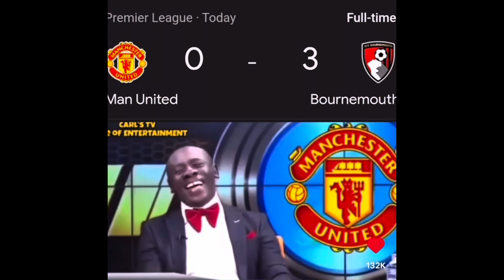EPL: Manchester United v Aston Villa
Can manchesterunited bounce back against astonvilla after a series of poor performances or will astonvilla continue their title contending form? This will be a tough match for manutd but let’s see what happens?

Thank you so much, we appreciate your support.

Please become part of our community by:
- LIKING 👍🏾
- CLICKING THE NOTIFICATION 🛎
- COMMENTING 🗣️

YOUR SUPPORT MEANS THE WORLD US! THANK YOU!!